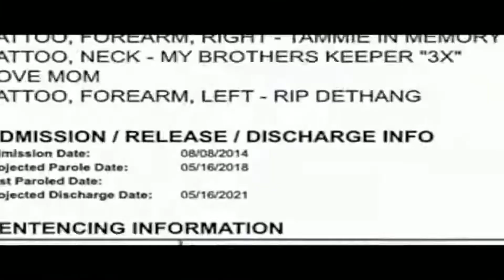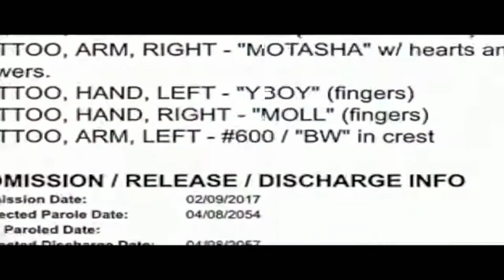Everyone DISSED in King Von x Memo600 - Exposing Me